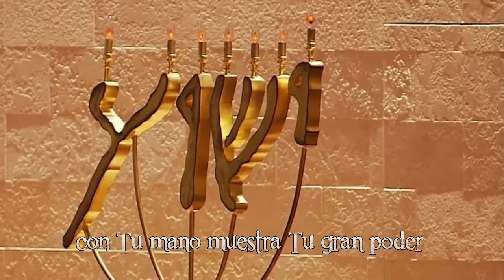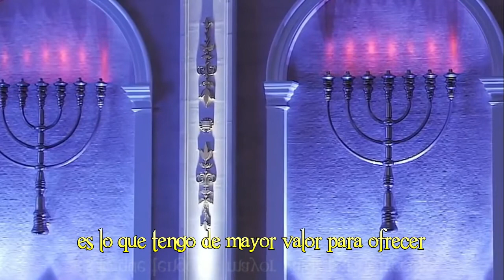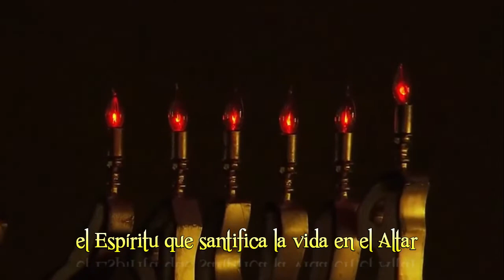CLIP - La Diferencia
LA DIFERENCIA
Interpreta: Carlos Del Rio
(Autor Desconocido)

La diferencia
entre el justo y el perverso
yo quiero ver
con Tu mano muestra Tu gran poder
para que siempre yo Te pueda engrandecer

La diferencia
entre quien sirve y quien no sirve
yo quiero ver
más que el oro y la plata quiero tener
Tu gloria resplandeciendo en mi vivir
para que todos puedan ver

La diferencia
las riquezas de este mundo
no pueden comprar
el Espíritu que santifica la vida en el Altar
mi bien más precioso quiero entregar

Mi alma
es lo que tengo de mayor valor para ofrecer
viviré todos mis días
para Agradarte
Santifica mi vida
y haz que pueda ver
la diferencia...